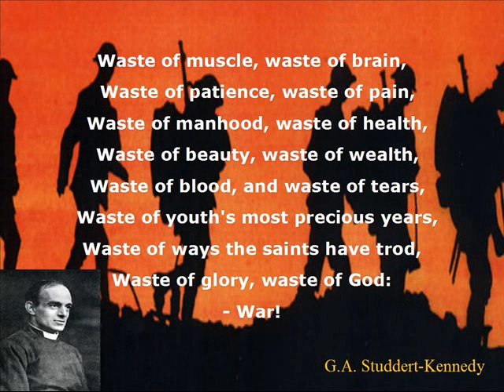Passchendaele 1917 - 2017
WASTE

Waste of Muscle, waste of Brain,
Waste of Patience, waste of Pain,
Waste of Manhood, waste of Health,
Waste of Beauty, waste of Wealth,
Waste of Blood, and waste of Tears,
Waste of Youth’s most precious years,
Waste of ways the Saints have trod,
Waste of Glory, waste of God,– War!

Geoffrey Anketell Studdert Kennedy,
known as ‘Woodbine Willie’ – the soldiers friend.